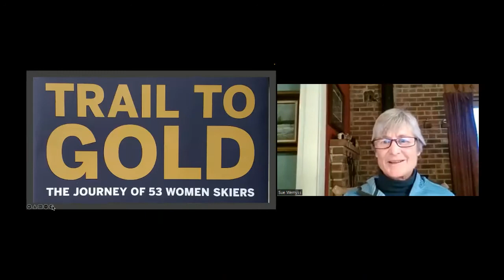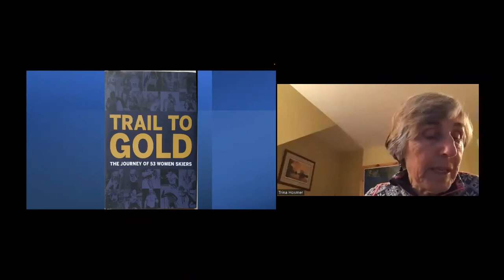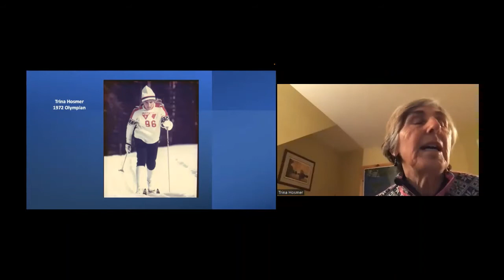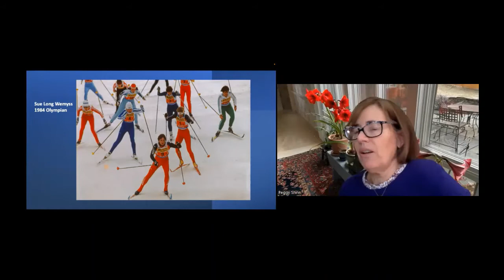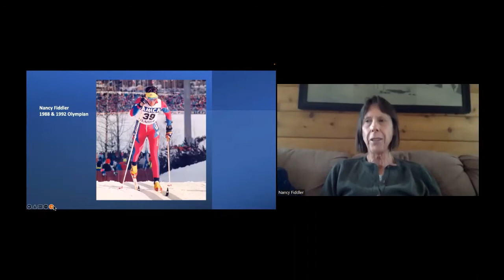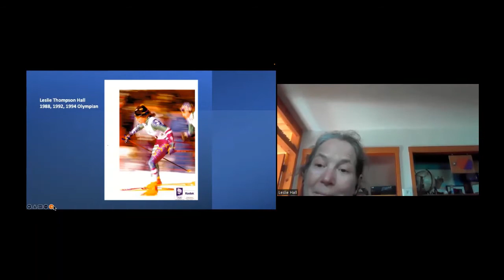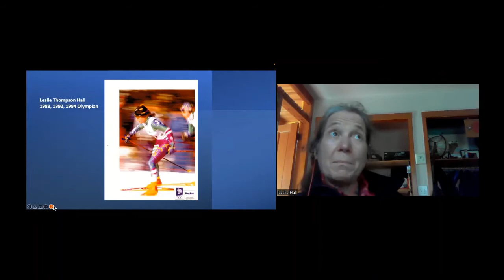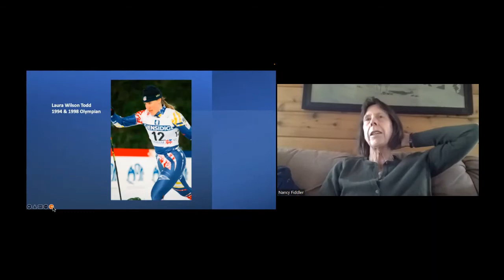Red Bench Trail To Gold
A new book, Trail to Gold: The Journey of 53 Women Skiers tells the stories of fifty-three pioneering women skiers who attempted to win medals in cross country skiing, and who contributed to the book. Although they came up short, they laid tracks, so to speak, for Jessie Diggins’s and Kikkan Randall’s eventual success.

This Red Bench held Thursday March 31, 2022 features five women Olympians who talk about their years skiing at the highest level and how the book “Trail to Gold" came together as part of our Writer's on the Red Bench series.

We're excited to welcome Trina Hosmer (1972 Olympian), Sue Long Wemyss (1984 Olympian), Nancy Fiddler (1988, 1992 Olympian), Leslie Thompson Hall (1988, 1992, 1994 Olympian), and Laura Wilson Todd (1994, 1998 Olympian).

The moderator is Peggy Shinn, an award-winning writer, is a senior contributor to TeamUSA.org and has covered seven Olympic Games. Her second book, World Class: The Making of the U.S. Women’s Cross-Country Ski Team (2018) delved into how the current U.S. women’s cross-country ski team began finishing on the podium and is a look at what it can take to build an effective team. She lives in Rutland, Vermont.